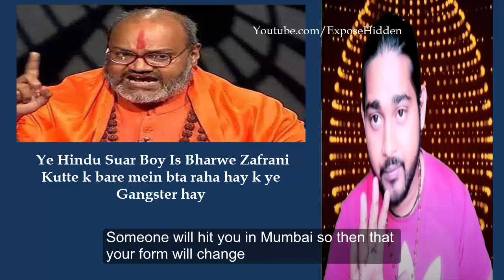Yati Narsinghanand Saraswati is a Gangster